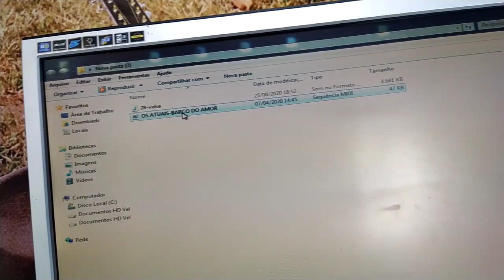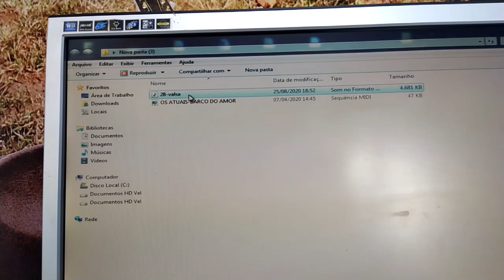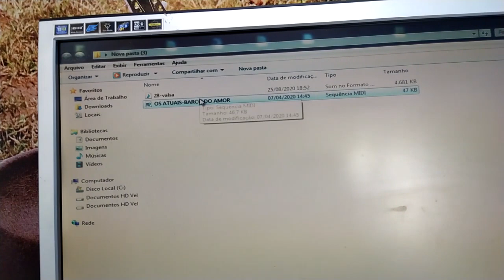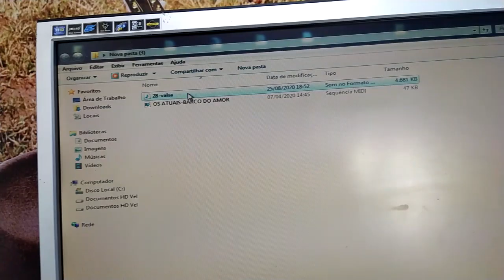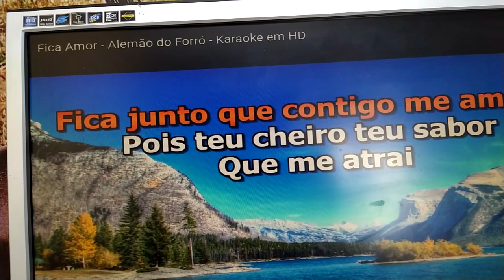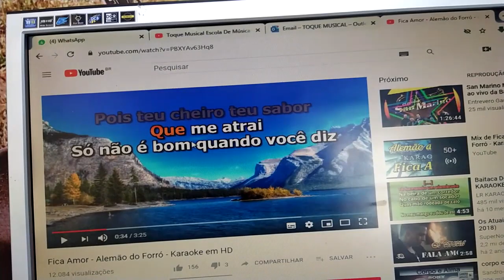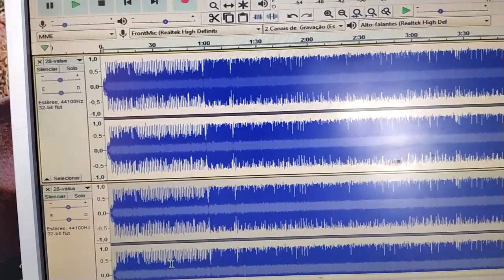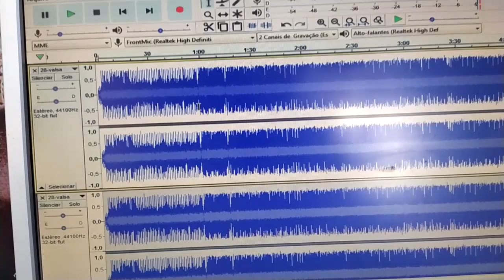Qual a diferença entre Midi,Play back, Karaokê e VS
vídeo aula teclado Ritmos para teclados com pendrives e disquetes   RITMOS, VÍDEO AULAS, PACK DE SAMPLES PARA TECLADOS YAMAHA,  também trabalhamos com vendas de teclados Yamaha CONTATO whatsap 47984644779 professor Gilmar loock